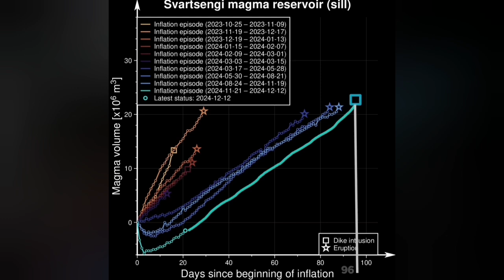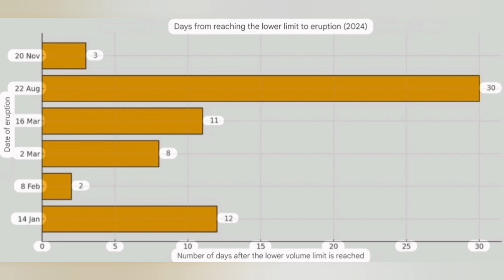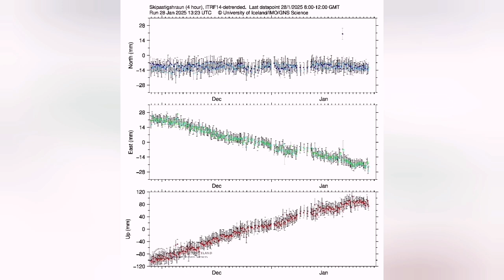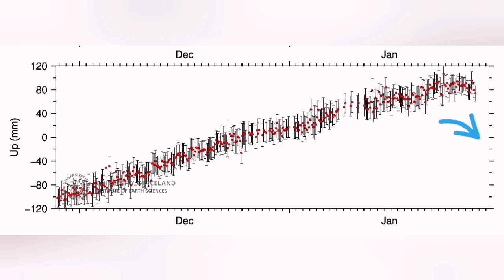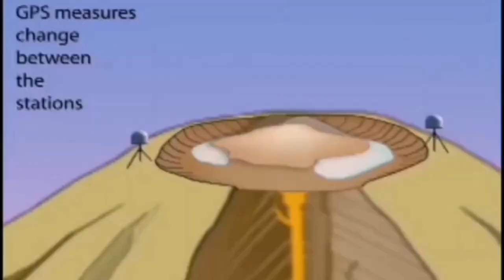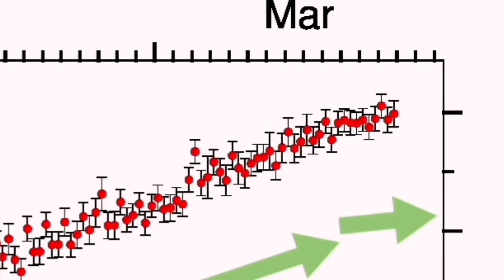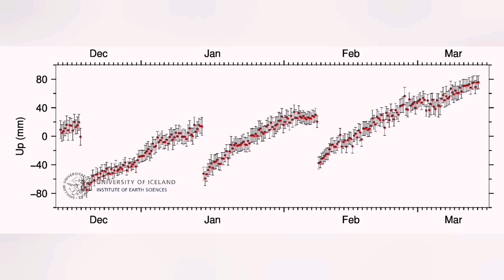Eruption Starts Any Moment, Magma Volume Reached Threshold, Iceland Volcano Eruption, IMO Update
IMO Volcano Eruption Update
Updated January 31 at 2:55 PM
The likelihood of a new eruption at the Sundhnúk crater range is increasing.
Bad weather in the coming days may affect the sensitivity of the measuring network.
1) Landrise and magma accumulation under Svartsengi continue.
2) The amount of magma that has accumulated under Svartsengi is approaching the amount that emerged in the last eruption.
3) The likelihood of a new magma flow and even a volcanic eruption is increasing.
4) The period of increased risk of eruption can last up to a month or longer.
5) Possibility that seismic activity will not be high before the next volcanic eruption.
6) Weather in the coming days may affect the sensitivity of measurements.

The thumbnail for this video is occasionally produced by an AI machine based on a text description. It does not represent, implied or inferred, the real ground facts. It is just a pretty picture chosen based on general advise by YouTube on choosing effective eye catching thumbnails.